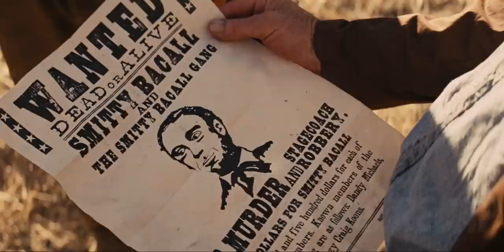A Freed Slave Travels Across America To Free His Wife From A Sadistic Plantation Owner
When Django, a slave, is freed, he joins forces with a bounty hunter to rescue his wife, who has been enslaved by Calvin, a hard-hearted plantation owner.